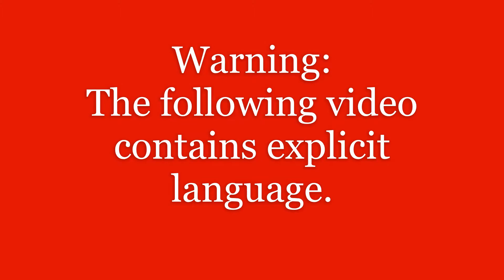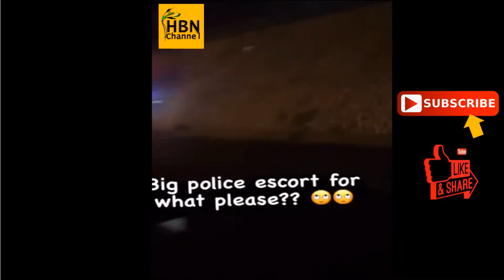Jamaica NEWS: DRAMA On UK Flight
This video is a passenger’s documentation of their journey to Jamaica from the UK following the travel Ban. And what happened after they arrived

Hummingbird News Channel: We bring you news from across Jamaica.